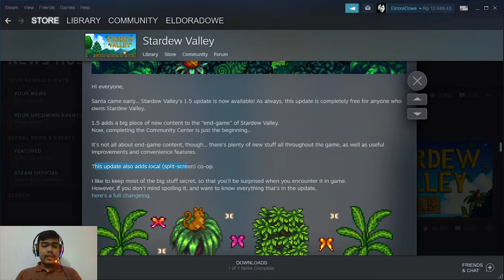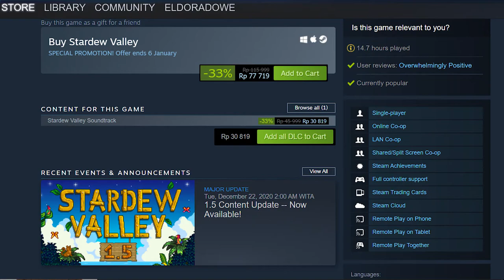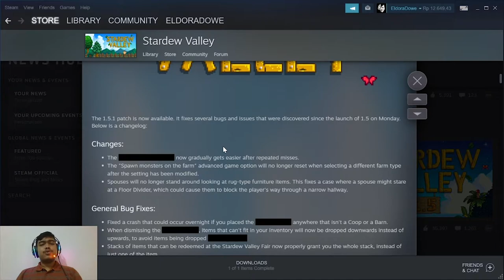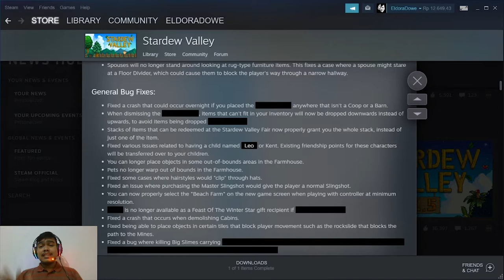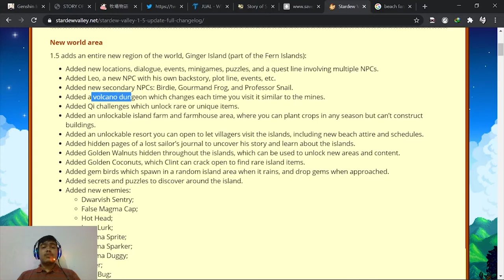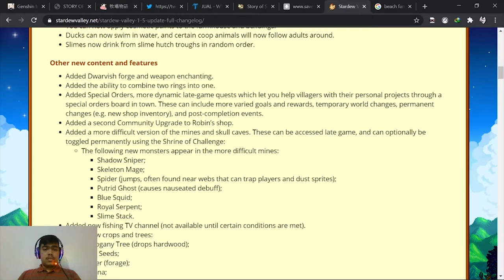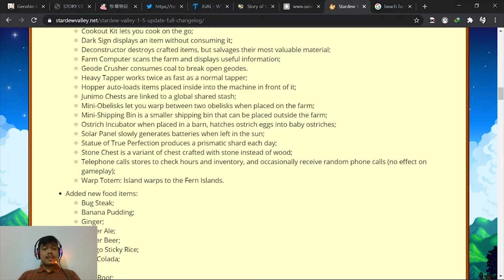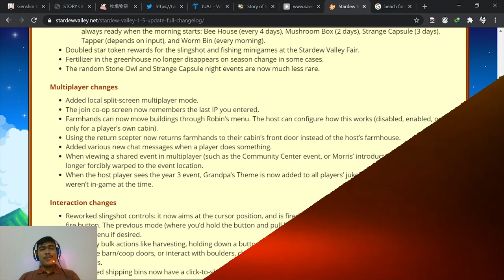STARDEW VALLEY 1.5 UDAH RILIS! APA AJA YANG BARU? BEACH FARM? LEO? BEBEK BERENANG?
ayo ayo siapa yg sudah main Stardew Valley 1.5 ? Komen dibawah dongg. hehe